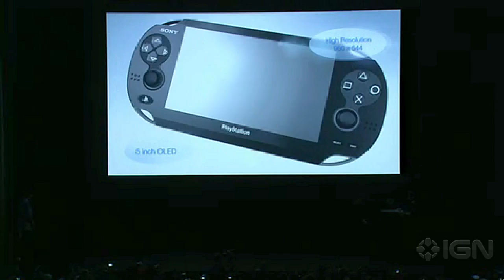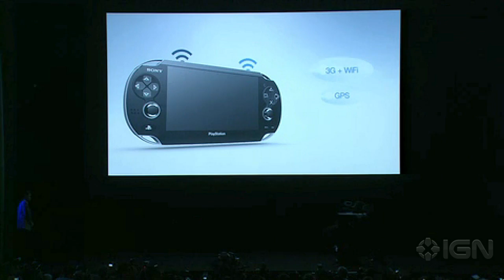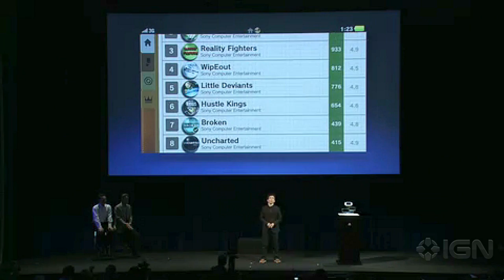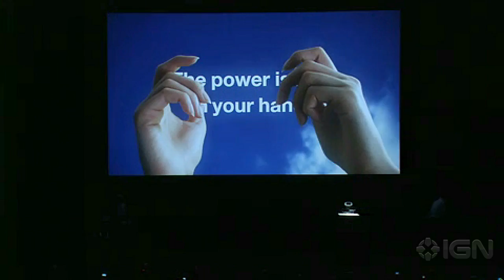NGP: PSP - IGN Debate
Sony has revealed the NGP, the next PSP and promises to revolutionize portable gaming tech. IGN sits down to discuss the new console and if it's worth the hype.